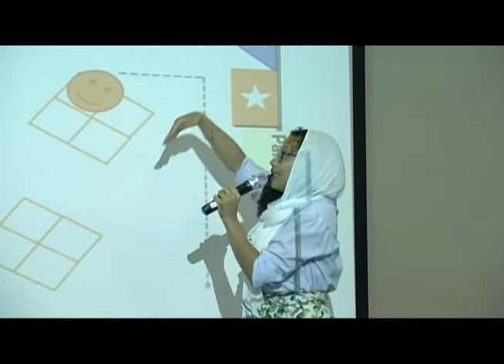Estrategias de intervención docente para la inclusión educativa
Mtra. Wendy Toribio
II SEMINARIO INTERNACIONAL DE EDUCACIÓN EDUCACIÓN INCLUSIVA / Un reto para la Escuela Dominicana - UAPA 2017